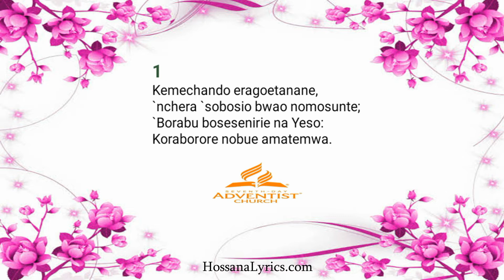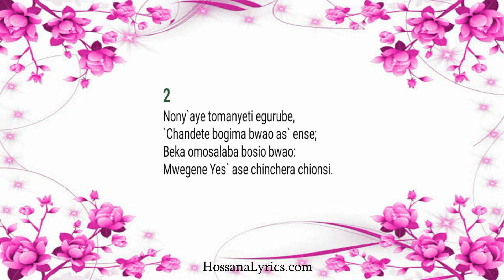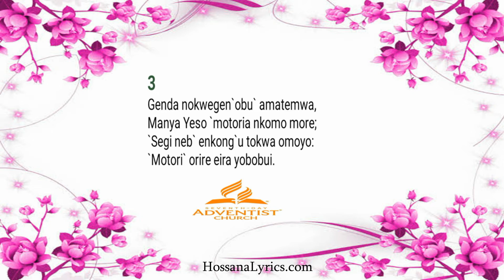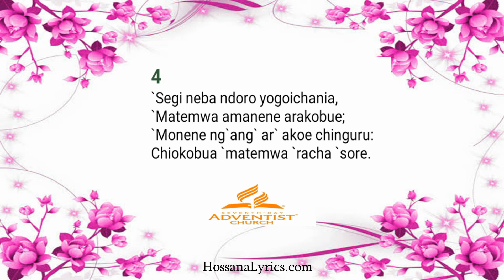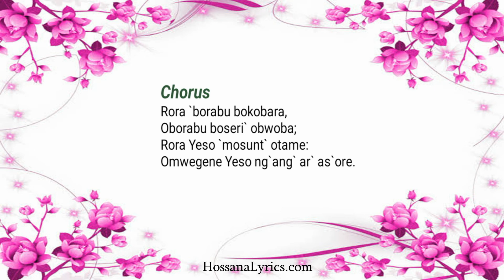KEMECHANDO ERAGOETANANE-BY BOAZ OMWOYO